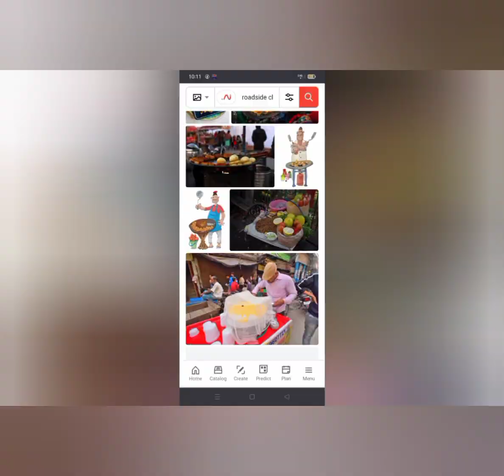pregnancy food related video